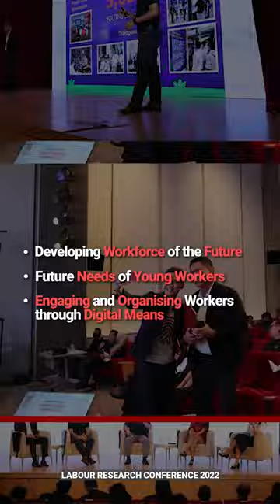Launch of Singapore Labour Journal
NTUC today launched Southeast Asia’s first labour journal that incorporates academic papers and practitioners’ insights that were peer-reviewed, with an Advisory Board made up of tripartite and Institutes of Higher Learning representatives. The Singapore Labour Journal was unveiled at the NTUC Labour Research Conference held at the Stephen Riady Auditorium at NTUC Centre. It will be open access to all, providing academics, policymakers, practitioners, unions and workers thoughts and insights that may help to pave the way to advance policies in the field of labour practices. It embodies the collective journey with academics and practitioners, to reflect on current labour issues, reimagine new approaches and restrategise the way forward for unions in Singapore and the world.

NTUC Secretary-General Ng Chee Meng said, “The launch of the Singapore Labour Journal is a milestone for NTUC. It captures the thinking on labour-related topics and experiences of work done by NTUC and our union leaders. It is another example of how NTUC connects the Head, Hands and Heart – working with academics with research expertise and cognitive take on labour issues (the Head); NTUC and our unions working on the ground to explain and operationalise policies as well as listen to workers’ feedback (the Hand); by passionate union leaders and academics who are interested in our workforce and labour issues (the Heart).”

Read more about the Launch of the Singapore Labour Journal